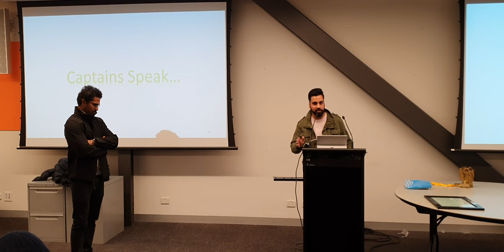The National Cricket Club Post Season 2022/23 Captains Speak Grade B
The National Cricket Club Post Season 2022/23 Meet
12 May 2023
Convention Hall Docklands, Docks Library